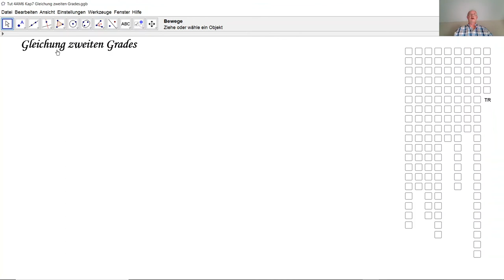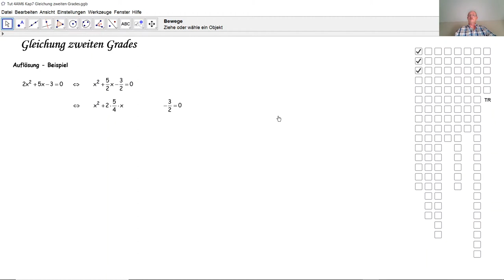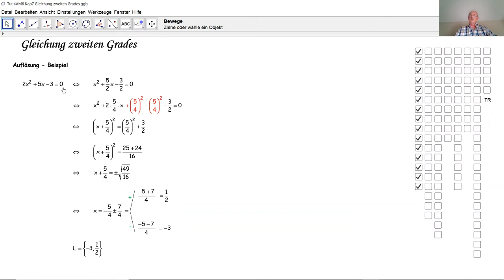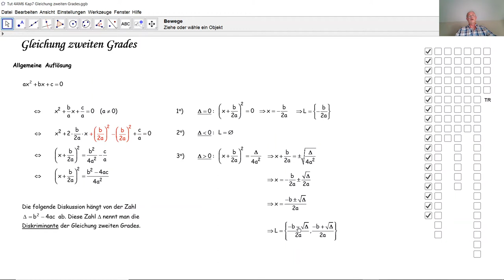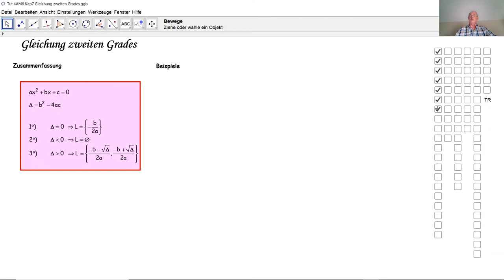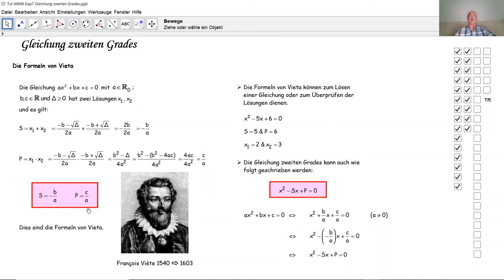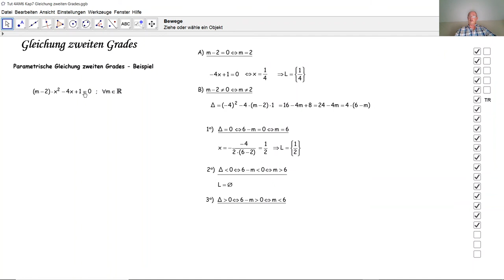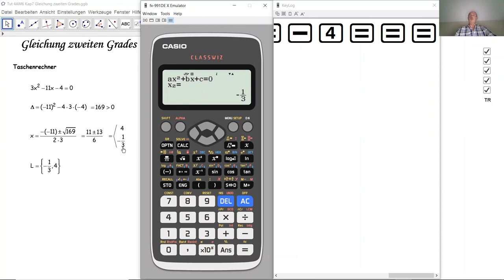Gleichung zweiten Grades D4025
D4025 Wie löst man eine Gleichung zweiten Grades? Durch die quadratische Ergänzung werden die Auflösungsformeln hergeleitet. Hier wird nicht die p-q-Formel sondern die sogenannte "Mitternachtsformel" oder "a-b-c-Formel" bewiesen und angewandt. Was sind die Formeln von Vieta? Wie kann man die Formeln von Vieta sinnvoll einsetzen?